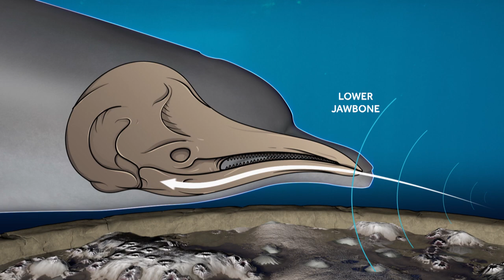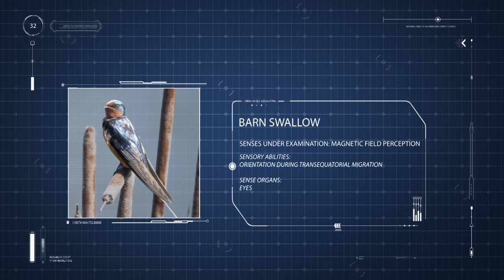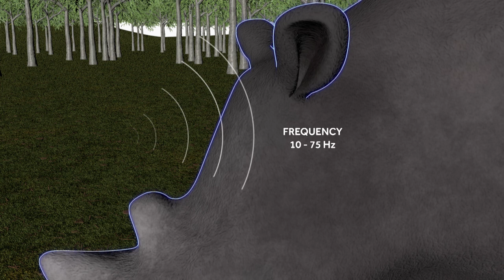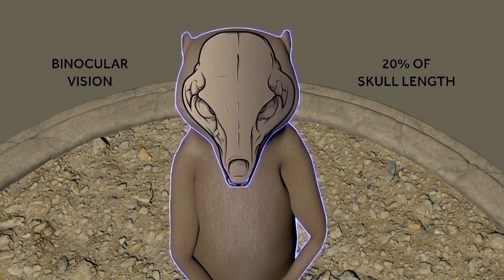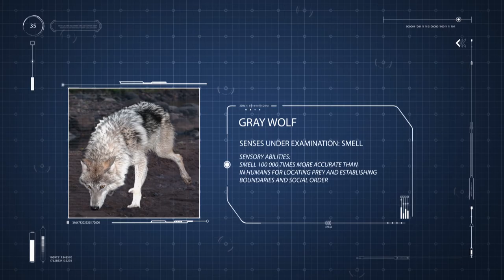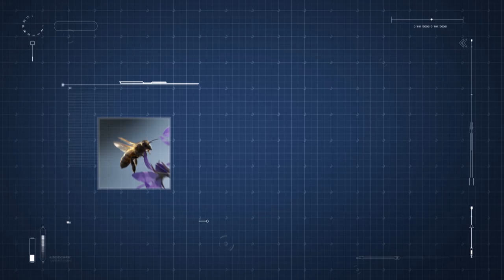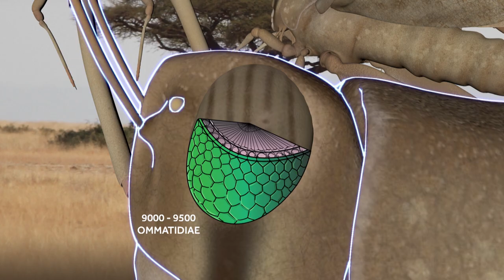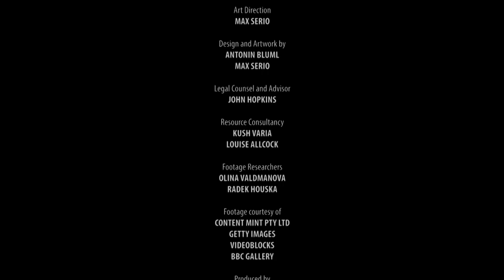Animal Special Forces | Episode 5: The Specialists | Free Documentary Nature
Animal Special Forces - Episode 5: The Specialists | Wildlife Documentary

You’d think that five senses would be enough. But nature proves time and time again that they’re not. Barn swallows see magnetic fields. Sting rays sense tiny electrical charges, and among some animals, the basic five senses get stretched to their limit. These animals are the specialists, who have mastered their own place in the world. Featured specialists: Bottlenose Dolphin, Barn Swallow, Rhino, Stingray, Meerkat, Gray Wolf, Honey Bee, Desert Locust

Only the best equipped and best trained stand a chance in nature’s relentless battle. In Special Forces, we join the animal kingdom’s most skillful soldiers in the trenches. Some are stealthy assassins. Some set traps. Some are masters of disguise, and some are communications experts, working closely with their squadron or fleet.

Free Documentary is dedicated to bringing high-class documentaries to you on YouTube for free with the latest camera equipment used by well-known filmmakers working for famous production studios. You will see fascinating shots from the deep seas and up in the air, capturing great stories and pictures of everything our amazing planet has to offer.

Free Documentary: Nature, wildlife, culture, people, history